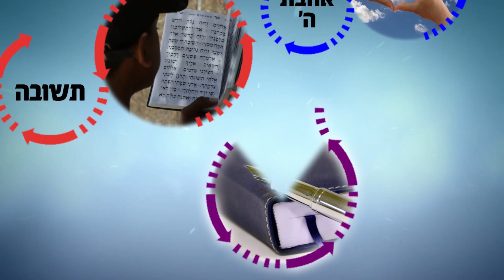היהודי הוא נציג של הקב"ה! | הרב רפאל זר HD